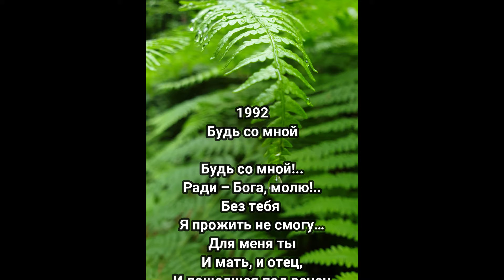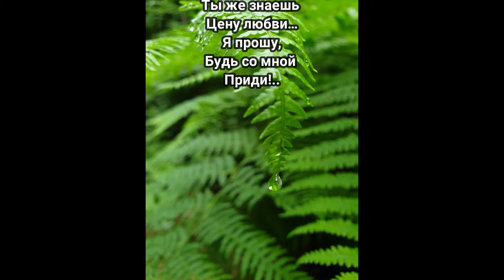"Будь со мной" Эдуард Шнайдер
Авт.: Эдуард Шнайдер
Комп.: Эдуард мл.
Читает: автор
Фото: Татьяна Крампец